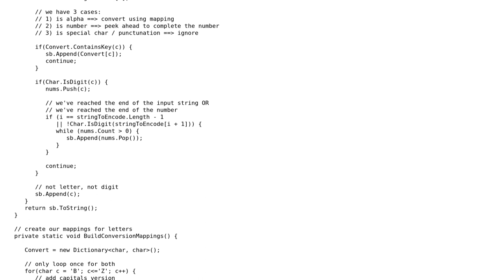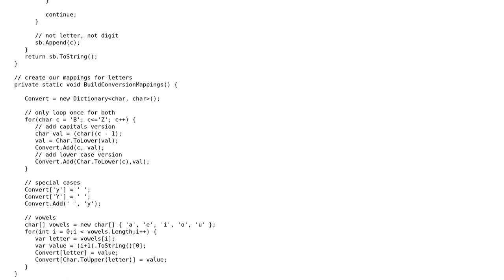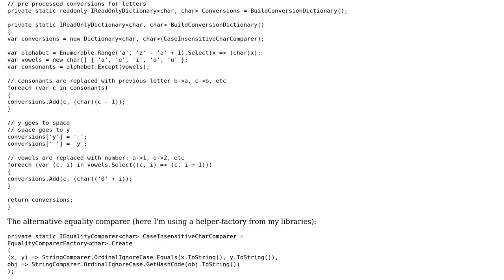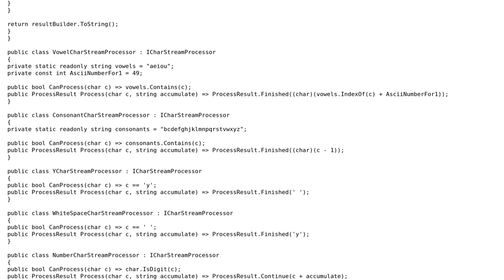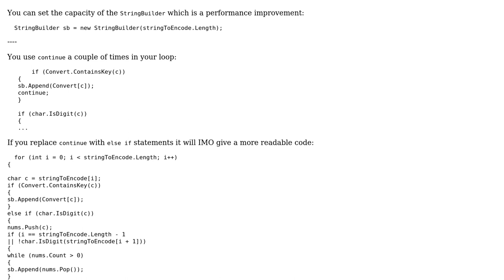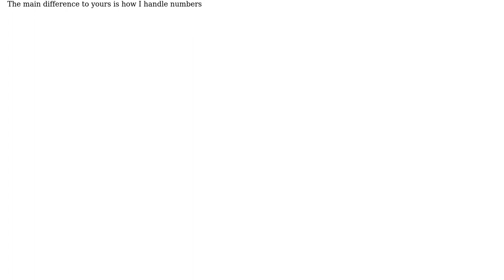String Encoder with lower-case output (4 Solutions!!)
String Encoder with lower-case output

With thanks & praise to God, and with thanks to the many people who have made this project possible! | Content (except music & images) licensed under CC BY-SA | Music | Images & others | With thanks to user whiteshooz user t3chb0t user Jesse C. Slicer user JanDotNet and the Stack Exchange Network Trademarks are property of their respective owners. You are responsible for your own actions.